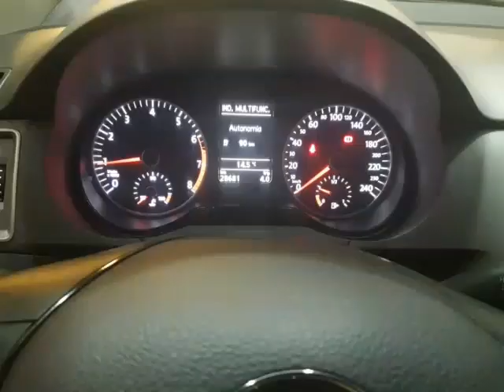Reparación fallos inyección electrónica Volkswagen Fox electronicamartin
taller mecánico integral electronicamartin

av Manuel Belgrano 5100 esquina chascomus Villa dominico partido de Avellaneda

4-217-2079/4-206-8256